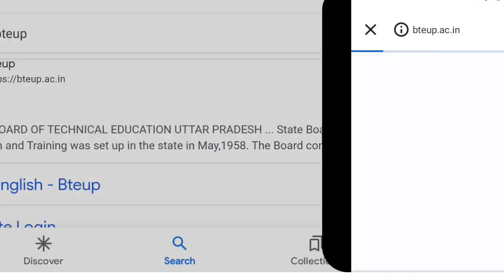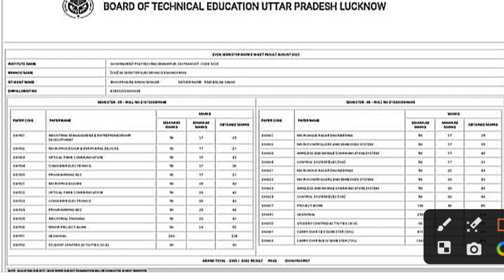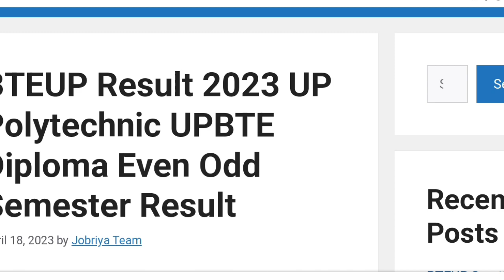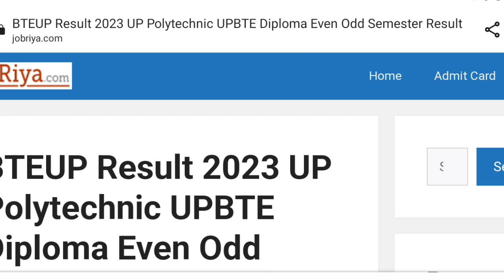|| bteup result 2023 || declared || finally result aagya hai 🔥🔥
*Jis kisi student ka result nahi aaya ho vo ye tino site se check kr le aur ha thodi der wait jarur kre refresh krte h result khul jayega*

bteup result 2023 kaise dekhen

polytechnic odd semester result kaise check kare 2023

bteup odd semester result kaise check kare 2023